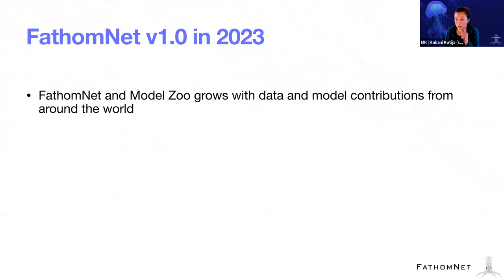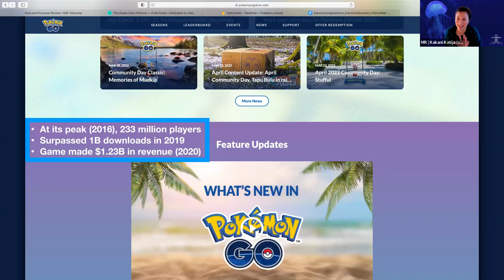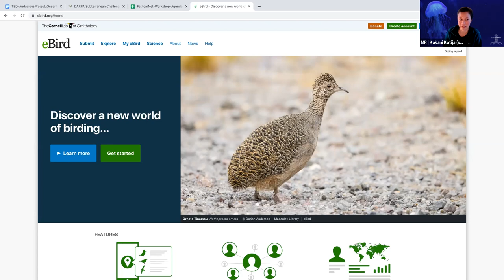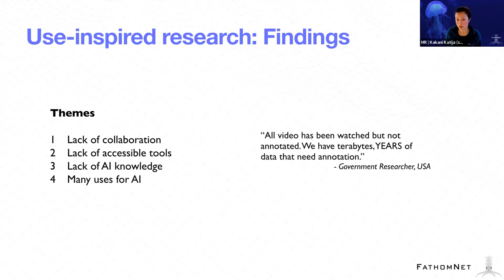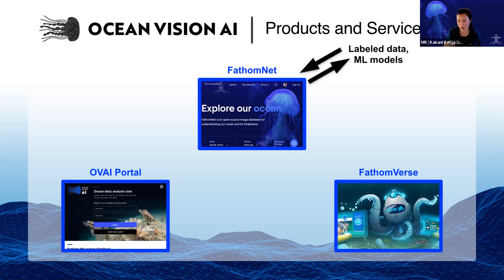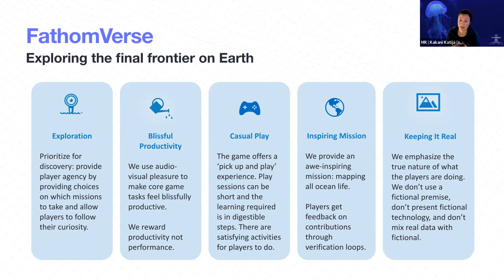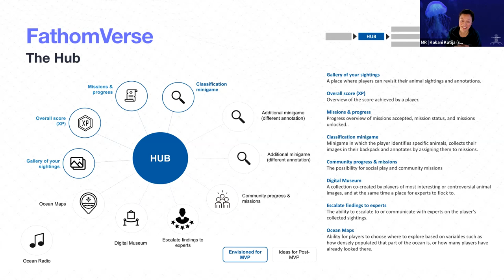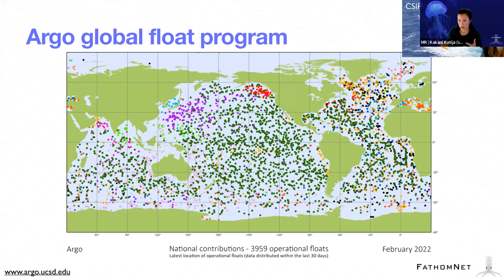Looking to the Future with Kakani Katija | FathomNet Workshop 2023, Day 2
MBARI's Kakani Katija shared her vision for FathomNet beyond v1.0: A global network for ocean life discovery.

FathomNet is an open-source image database that can be used to train, test, and validate state-of-the-art artificial intelligence algorithms to help us understand our ocean and its inhabitants.

Workshop II, Day 2